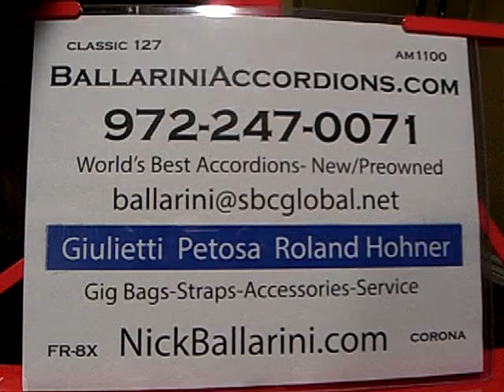FINZI 35 Accordion $750.00 972-247-5000